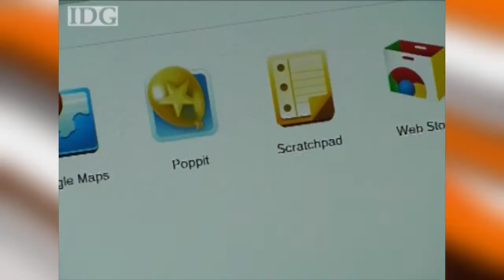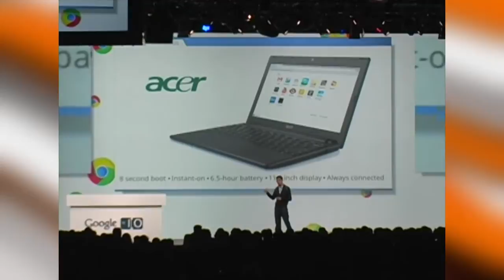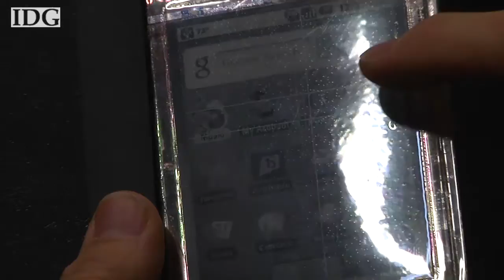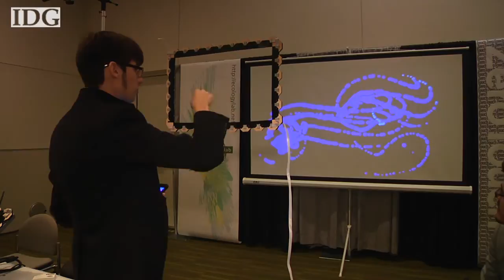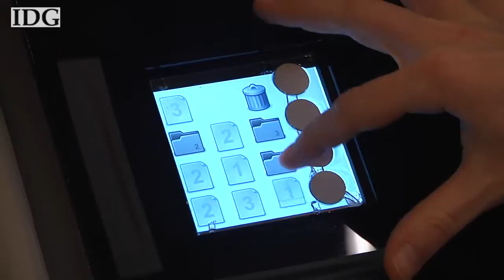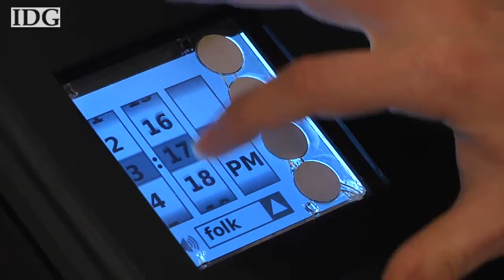CHI2011: World Tech Update, May 12, 2011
On World Tech Update this week Microsoft announces that it will buy Skype for $8.5 billion, Google announces that the first Chromebooks will go on sale June 15 and we're at the Computer Human Interaction conference in Vancouver.